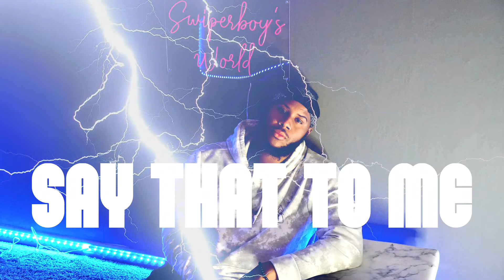Swiperboy - Say That To Me (66/365)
Swiperboy - Say That To Me (3.7.2022)